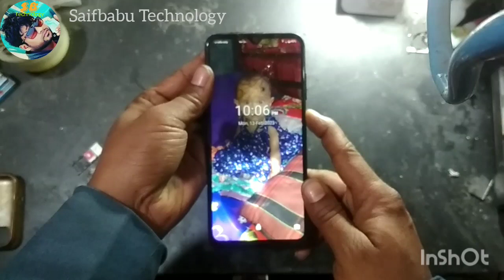Symphony Z18 Charging profilem soluson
symphony z18,
symphony z18 frp bypass,
symphony z18 hard reset,
symphony z18 back button,
symphony z18 app lock,
symphony z18 price in bangladesh,
symphony z18 dpi,
symphony z18 update,
symphony z18 developer options,
symphony z18 frp cm2,
symphony z18 review,
symphony z18 back cover,
symphony z18 bangla review,
symphony z18 frp bypass 2022,
symphony z18 navigation bar,
symphony z18 camera test,
symphony z18 charging solution,
symphony z18 cm2,
symphony z18 charger,
symphony z18 display change,
symphony z18 display price,
symphony z18 data setting,
display over other apps symphony z18,
symphony z18 flash,
symphony z18 factory reset,
symphony z18 frp,
symphony z18 flash file,
symphony z18 free fire test,
symphony z18 frp umt,
symphony z18 frp unlock tool,
symphony z18 frp file,
symphony z18 flash file without password,
symphony z18 firmware,
symphony z18 gcam port,
symphony z18 hw3 flash file,
symphony z18 hw2 flash file without password,
how to reset symphony z18,
symphony z18 mic jumper,
symphony z18 lcd,
symphony z18 network problem,
symphony z18 pattern unlock,
symphony z18 price,
symphony z18 sound problem,
q symphony soundbar,
q symphony lite,
q symphony samsung,
symphony z18 reset,
symphony z18 back button setting,
symphony z18 unboxing,
z18